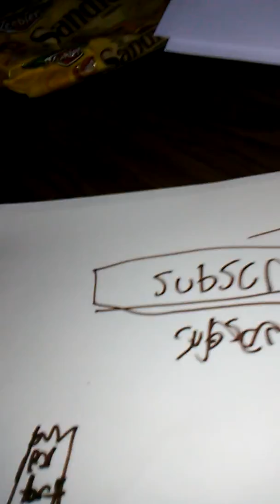THE MAGIC MARKER